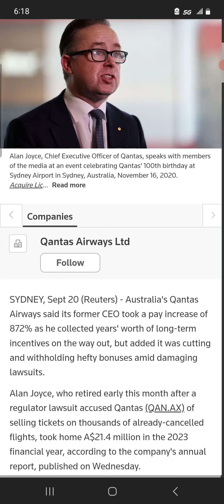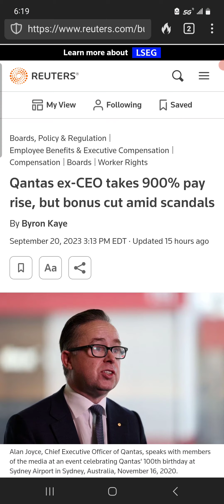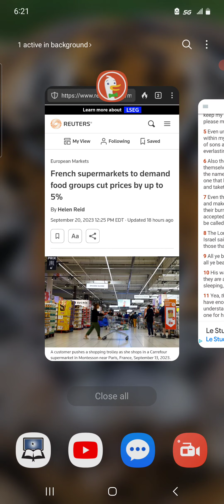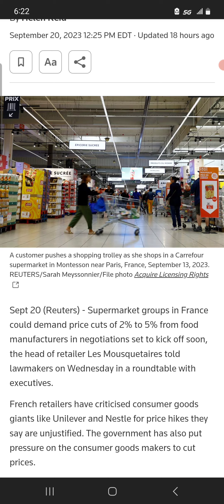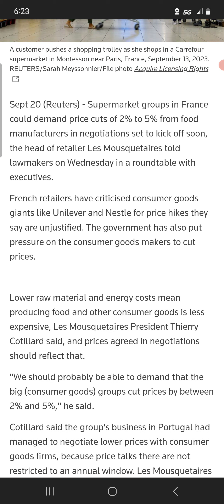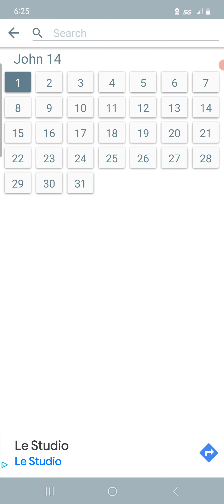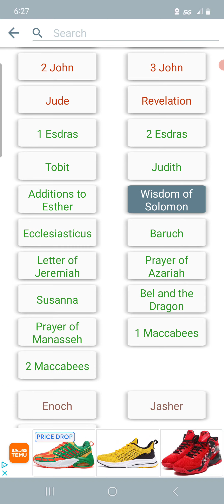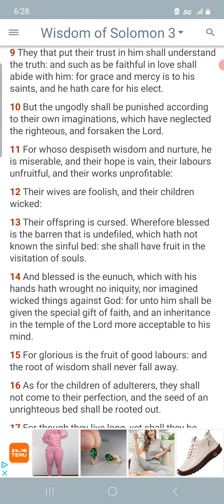Let not your hearts be troubled; the Edomites will do that for you.